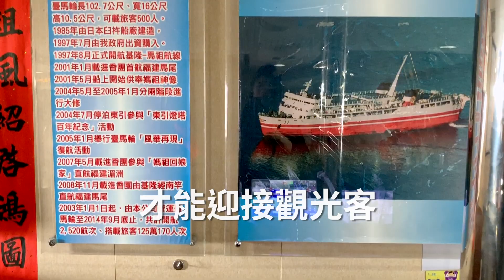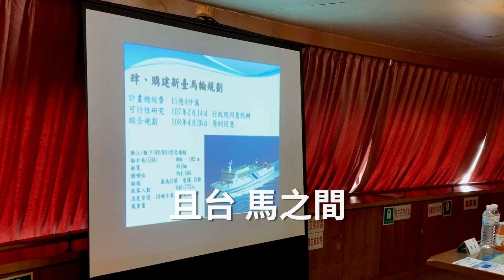全力建設顧離島 | 行政院長蘇貞昌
連江縣人口只有一萬三千人，但就是這些鄉親，肩負守護台灣的重責大任，還忍受生活上諸多不便，我要代表政府致上感謝。

這次我受陳雪生、楊曜兩位立法委員之邀，去一趟馬祖、澎湖，除了看前瞻工程的進度，進一步也要改善居民生活品質，為離島觀光打基礎。

馬祖為例，多一條往返台灣的 新台馬輪 、島際交通船要維護、北竿機場 跑道要改善、馬祖跨海大橋 要規劃，這都是為了讓居民和旅客進得來，更要回得去。我特別指示，中央全力協助，各類工程和規劃務必越快越好。

離島的發展長期落後，有戰爭、經濟的因素，但因此保存下來的好山好水，現在要讓世界都看見，中央和地方會一起努力，讓居民的夢想盡快實現。

大家有空嗎？